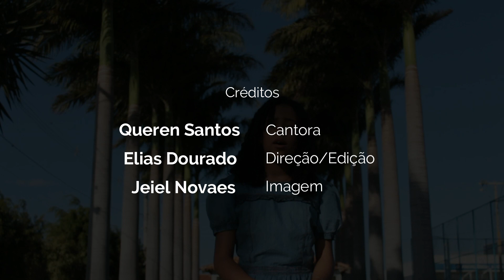De 1 Até 3 - João Figueiredo | Cover Queren Santos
Letra - De 1 Até 3

Compositores: João Figueiredo / Léo Brandão / Julliany Souza

Ficha Técnica Cover:

Voz : Queren Santos
Direção: Elias Dourado
Imagem: Jeiel Novaes
Produção de Vídeo: Mural Produções
Parceiro: Opae Eventos LTDA